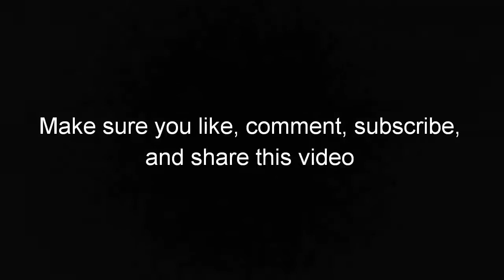😂 Funny snow fight 😂😂